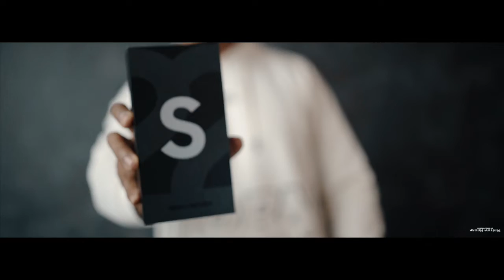Samsung S22 Ultra unboxing 1stdelivery cinematic samsungs22ultra karnataka #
Cinematic video of S22 ultra

Keep supporting